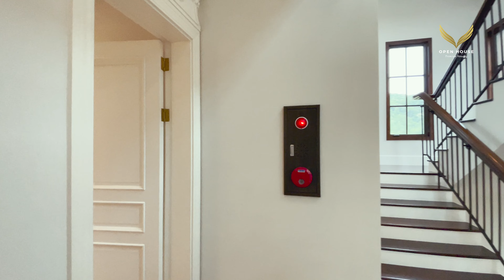《랜선집구경》 대기업회장이 보유했던 거대한 성! 국내에서 손에꼽힐 진정한 대저택 용인 코리아cc 골프빌리지 라센트라 단독형 124평 Amazing Korean Castle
본 영상은 매매나 임대 매물을 소개하는 영상이 아닙니다.

국내에서 손꼽힐 진정한 대저택 용인 코리아cc 골프빌리지 라센트라 단독형 124평 랜선집구경

상호 : 고산 공인중개사 사무소
대표 : 박호정 공인중개사
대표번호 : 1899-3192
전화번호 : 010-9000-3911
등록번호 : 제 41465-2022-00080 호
주소 : 경기도 용인시 수지구 현암로 162 다은빌딩

↑ 위 링크를 통해서 Artlist에 가입하시면 2개월의 서비스 기간이 무료로 추가됩니다 ^^